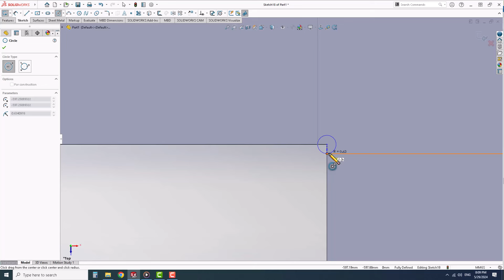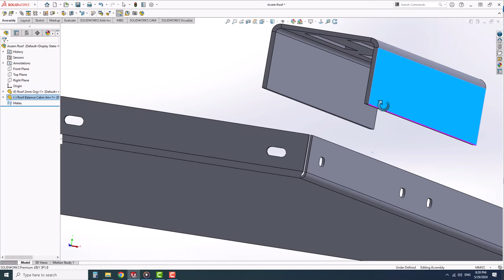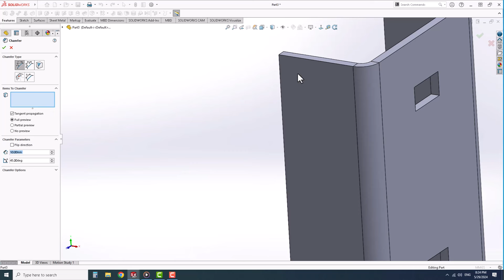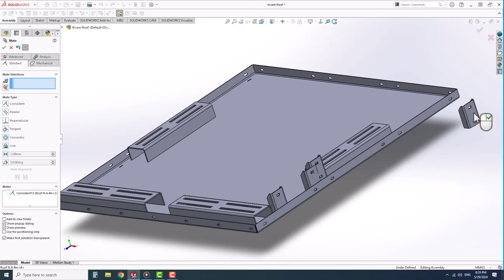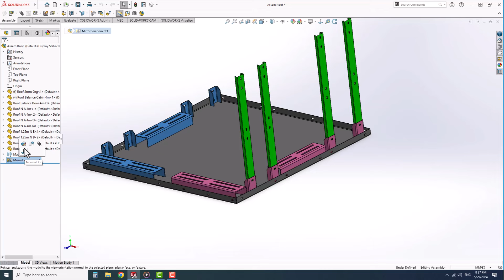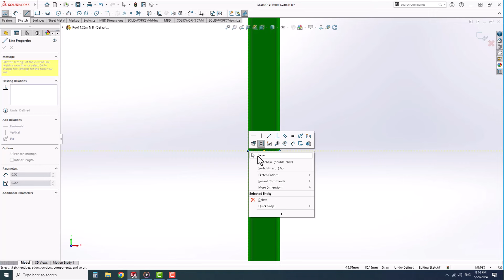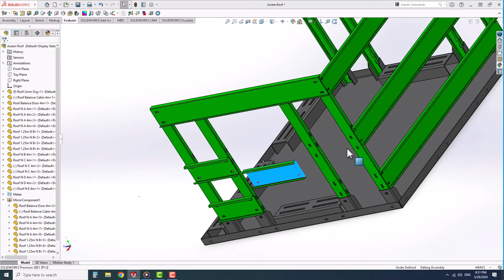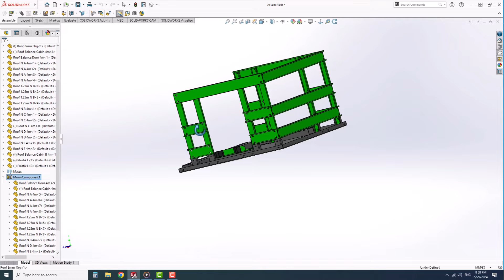How to build pro elevator cabin. Part 2 Roof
Playlist Name: Elevator construction _ Part 2
The elevator cabin roof, also referred to as the elevator cabin ceiling, is the uppermost part of the elevator cabin that encloses the space above passengers. The cabin roof serves several functional and structural purposes and can also contribute to the aesthetic design of the interior.

In summary, the elevator cabin roof is an essential component that provides structural support, access for maintenance, lighting, and ventilation, while also contributing to the overall safety and design of the elevator cabin.

A complete training package on how to design and manufacture elevator equipment.
Step-by-step training course on elevator installation and operation in all types of mechanical and hydraulic ... (MRL) systems.

Types of learning in this channel about the elevator:

Fast Lifts
Fast elevators

Gearless machine
Residential elevator
Elevators installation
Lift frame installation
Machine room less lift
Fast elevators services
Lift installation process
Elevator Frame installation
Scaffold less lift installation
How does an escalator work

Frame installation process step by step
Escalator residential elevator installation
Standard size of elevator for commercial building
National elevators installation process step by step

SolidWorks Tutorial
How To Use Part in SolidWorks
How To Use Assembly in SolidWorks
How To Use Sheet Metal in SolidWorks
How To Use Features in SolidWorks Tutorial
How To Use Surfaces in SolidWorks Tutorial
How To Use Animation in SolidWorks Tutorial
How To Use Sheet Metal in SolidWorks Tutorial
How To Use motion study In SolidWorks Tutorial

This Channel beside Tutorials Engineer contain topics about:

- SolidWorks Render Tutorial
- SolidWorks Surface Tutorial
- SolidWorks Drawing Tutorial
- SolidWorks Sketching Tutorial
- SolidWorks Assembly Tutorial
- SolidWorks Beginners Tutorial
- SolidWorks Simulation Tutorial
- SolidWorks Weldments Tutorial
- SolidWorks Motion Study Tutorial
- SolidWorks Model Design Tutorial
All dimensions are in mm